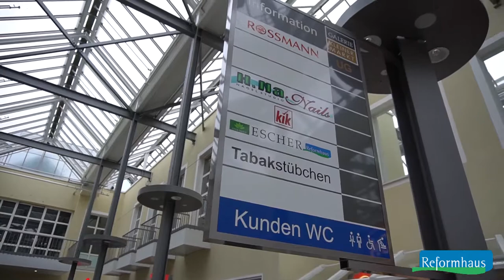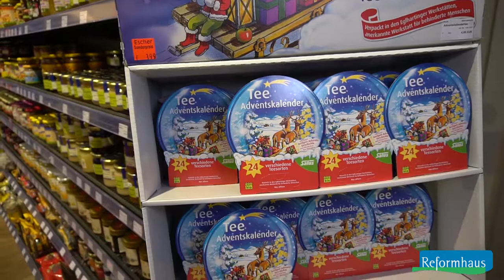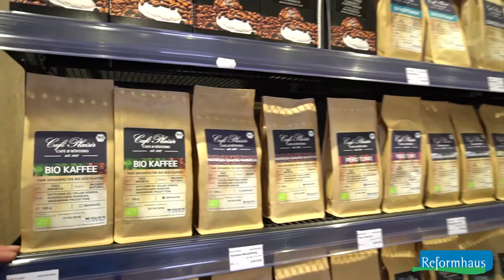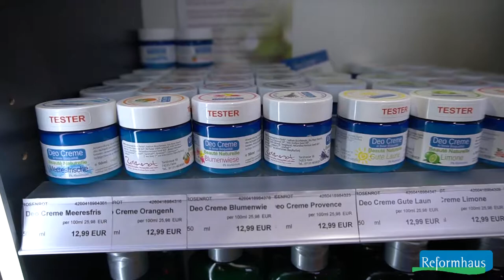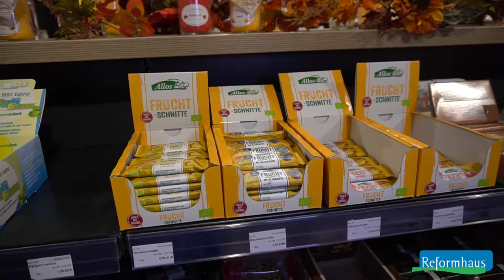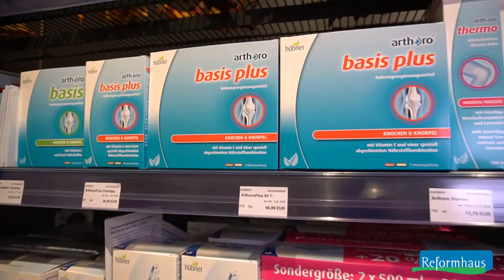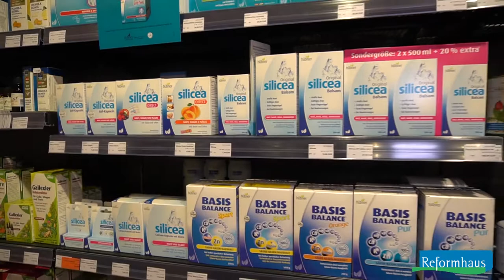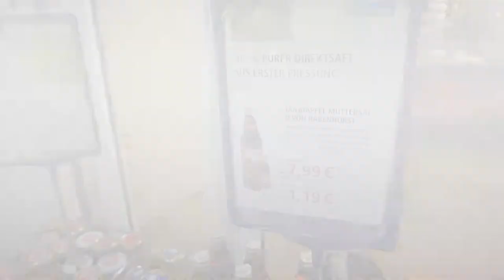20171108 Reformhaus Escher Saarlouis Rundgang